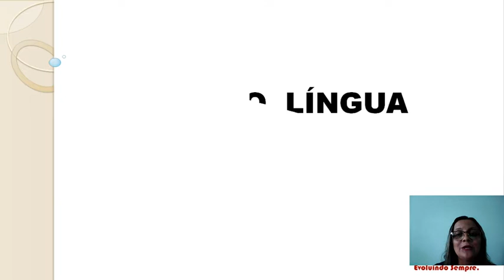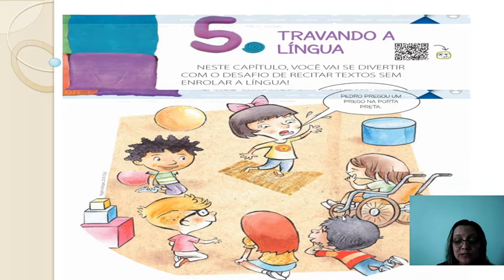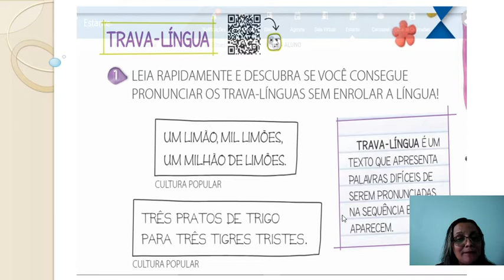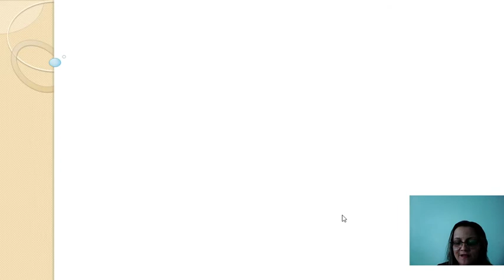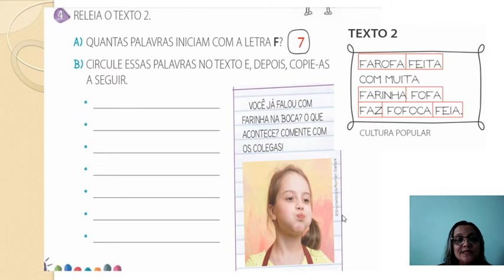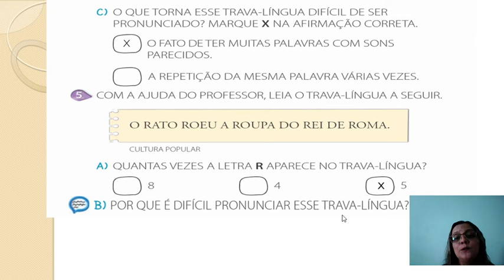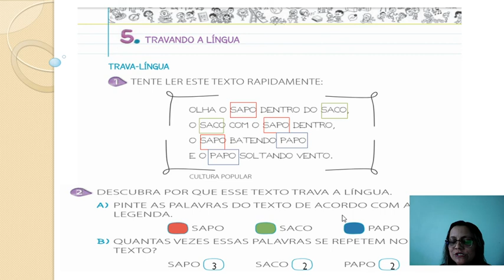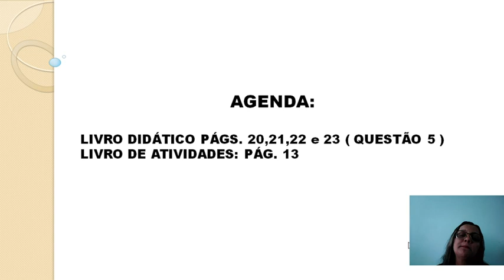PORTUGUÊS - 1º ANO FUND - TRAVANDO A LÍNGUA - EMANUELA E EVERLANDIA - 30/06